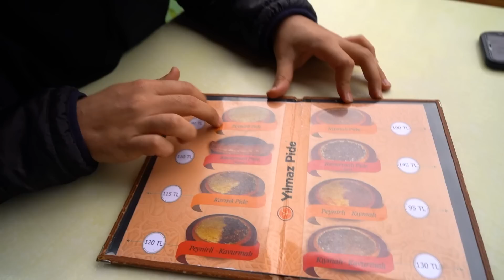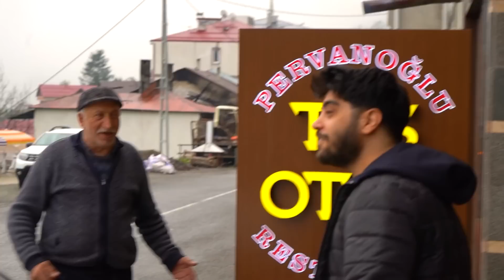TRABZON RİZE SOKAK LEZZETLERİNİ DENEDİK!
TRABZON RİZE SOKAK LEZZETLERİ!
Arkadaşlar bugün Trabzon ve Rize sokak lezzetlerini tatmaya çalıştık, çekerken çok eğlendik. Berat Ali Yılmaz kendinden geçti. Çok yedi çok, karnı ağrıyacak.

SOKAKTA BALYA BALYA PARA SAYMAK!!

Seviliyorsunuz.

Umut Aksakallı